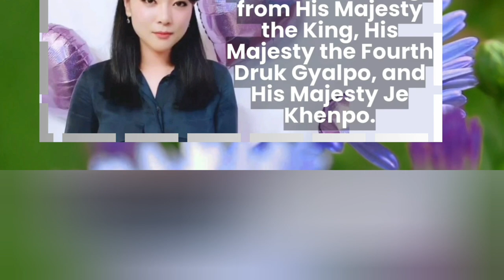Princess Euphelma of Bhutan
Euphelma choden wangchuck The youngest daughter of the fourth king of Bhutan.
She married Thinlei Norbu on October 29, 2020. They are members of a volunteer organization. They go to areas affected by natural disasters and participate in charity events.